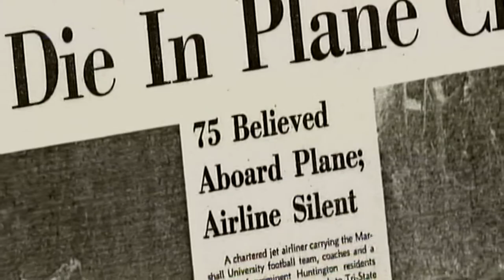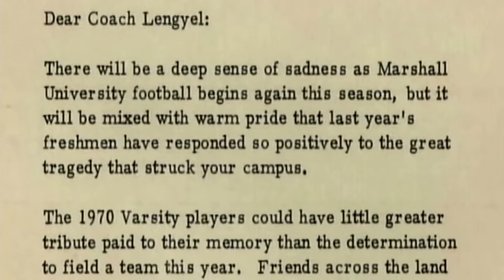We Are Marshall : Legendary Coaches / How Coaches Overcome Adversity (1/2) & Marshall U Promo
Legendary Coaches , Bobby Bowden, Pat Summit, Lute Olsen, George Horton, John Wooden (&Jack Lengyel of Marshall) , star in this movie feature from "We are Marshall" with Matthew McConaughey . This is a well done documentary on Marshall with the Marshall U promo at the beginning. hope you like this. i dont get paid to do anything you see in my videos .i just do this as a hobby .thanks for watching !!